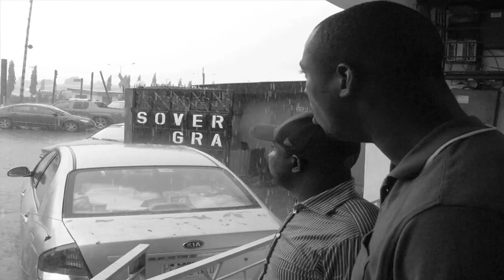NIGERIA 2013 REDEEMING THE TIME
This 32 minute day to day documentary follows a mission team
from Christ Bible Church of Pleasanton, CA. (christbiblechurch.org)
as they assist and minister to a sister church (Sovereign Grace Bible Church in Lagos, Nigeria.